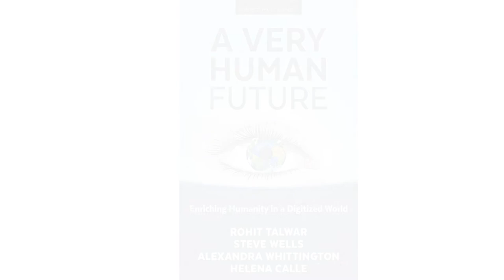Rohit Talwar - A Very Human Future - Future Snapshots A 25 -Year Outlook